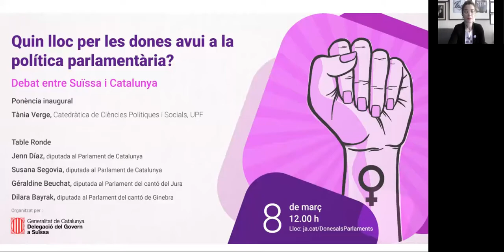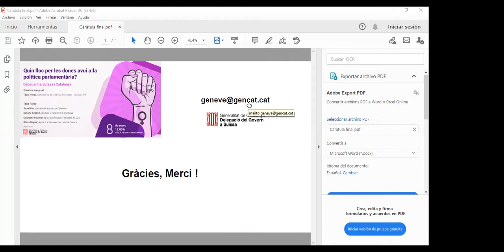8-M: “Quin lloc per les dones avui a la política parlamentària? Debat entre Suïssa i Catalunya”.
50 anys després que les dones suïsses obtinguessin el dret a vot, encara hi ha molts obstacles per a les dones que desitgin entrar en la política. Aquesta és una realitat que s’imposa encara en les nostres societats, tant la catalana com la suïssa. Amb l’objectiu d’intercanviar experiències entre diputades de països diferents però que s’enfronten a situacions similars, la Delegació del Govern a Suïssa va organitzar el passat 8 de març de 2021 un debat sobre el rol de la dona en la política parlamentària.